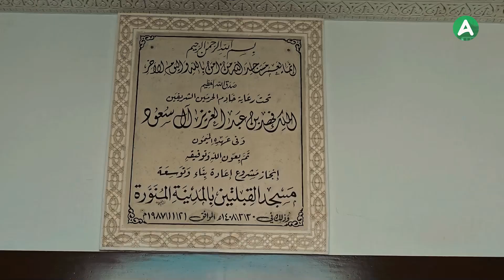Mengunjungi Masjid Qiblatain, Saksi Perpindahan Kiblat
Masjid Qiblatain, salah satu tempat ziarah di Madinah yang dikenal dengan dua arah kiblat. Masjid yang dulu bernama Masjid Bani Salamah itu menjadi saksi perpindahan arah kiblat kaum Muslim.

Dalam Alquran Allah berfirman, “Sungguh Kami (sering) melihat mukamu menengadah ke langit maka sungguh Kami akan memalingkan kamu ke kiblat yang kamu sukai. Palingkanlah mukamu ke arah Masjidil Haram. Dan di mana saja kamu berada, palingkanlah mukamu ke arahnya. Dan sesungguhnya orang-orang (Yahudi dan Nasrani) yang diberi al-Kitab (Taurat dan Injil) memang mengetahui bahwa berpaling ke Masjidil Haram itu adalah benar dari Allah dan Allah sekali-kali tidak lengah dari apa yang mereka kerjakan.” (Al-Baqarah: 144).

Begitu menerima wahyu ini, Rasul langsung berpindah 180 derajat, diikuti oleh semua jamaah melanjutkan shalat Zhuhur menghadap Masjidil Haram. Yang tadinya menghadap Baitul Maqdis dengan tetap melanjutkan rakaat ke dua bersama makmum (pengikut shalat), sejak saat itu, kiblat umat Islam berpindah dari Baitul Maqdis, Palestina (menghadap ke utara dari Madinah), menuju Masjidil Haram (menghadap arah selatan dari Madinah). Masjid Bani Salamah ini pun dikenal sebagai Masjid Qiblatain atau Masjid Dua Kiblat.

Video : dok MCH 2024

for any information and news about Bandung,